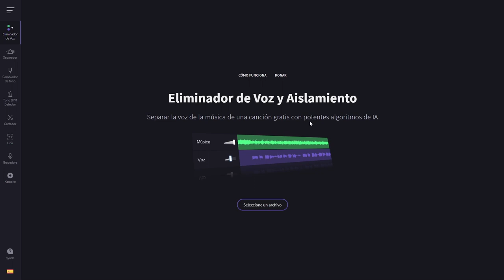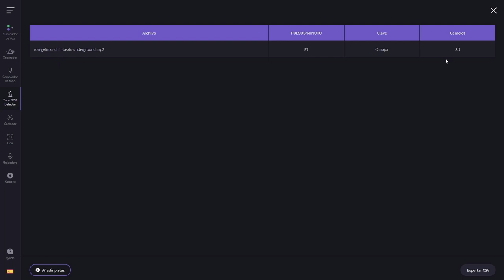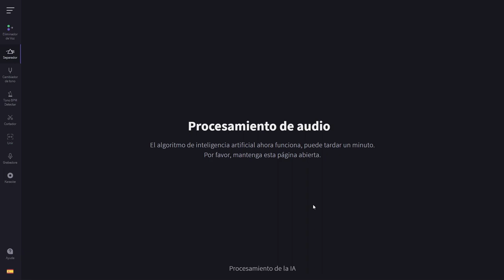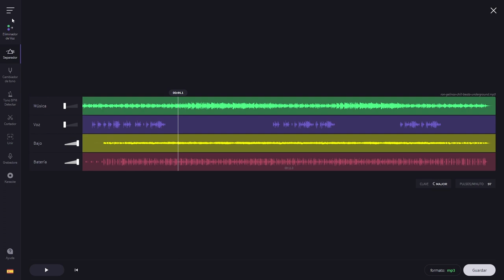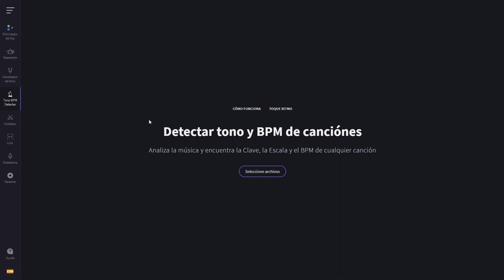VOCAL REMOVER 🎤🚀 ¡Elimina voces, crea karaokes y domina el audio con esta INCREÍBLE herramienta! 🔊✨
¡Bienvenidos al canal Esepe Ele! Hoy les presento el Vocal Remover, una increíble herramienta de inteligencia artificial. Esta aplicación permite eliminar voces de canciones, grabar audios, y hasta hacer karaokes personalizados. Además, es ideal para separar pistas musicales, como melodía, voz, bajo y batería.

Descubrí esta joya cuando necesitaba calcular BPM de canciones y, más tarde, al sincronizar imágenes con golpes de batería para mi canal de YouTube. ¡Una herramienta esencial para simplificar tareas de audio y video! ¡Gracias por esperar este video, nos vemos en el próximo! ¡Un saludo!